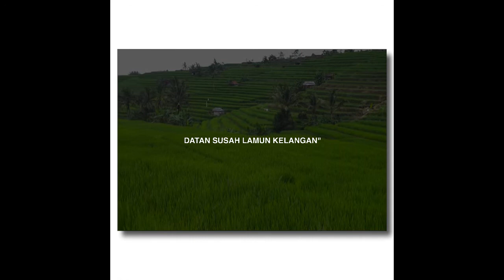Sugih Tanpa Banda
Eps. Sufi Nusantara - Sunan Kalijaga [57]
Penjelasan singkat tentang sugih tanpa banda